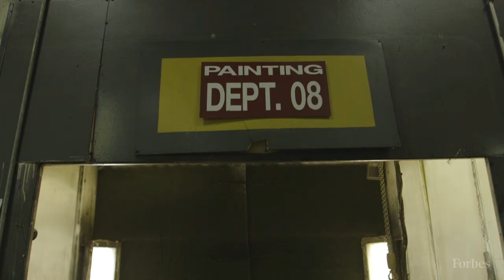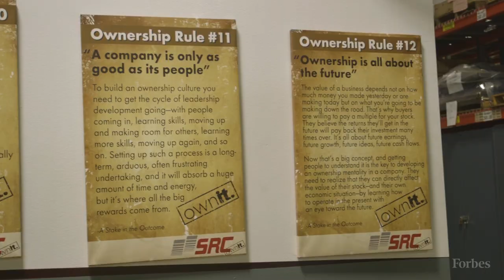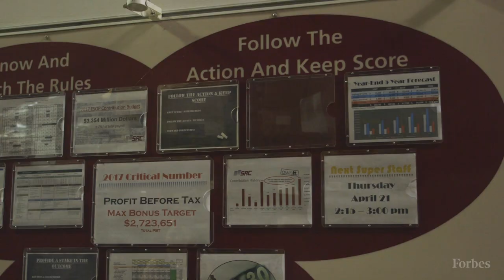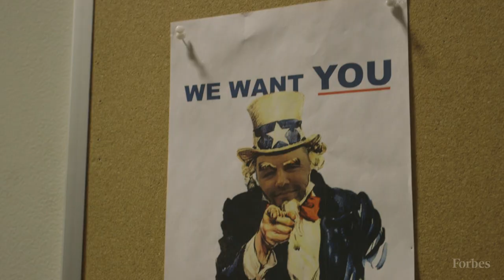SRC: Turning Blue-Collar Missourians Into Millionaires | Forbes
In 1983, Jack Stack founded SRC Holdings, a highly entrepreneurial miniconglomerate of manufacturing businesses. In 2016, SRC earned $532 million in revenue.